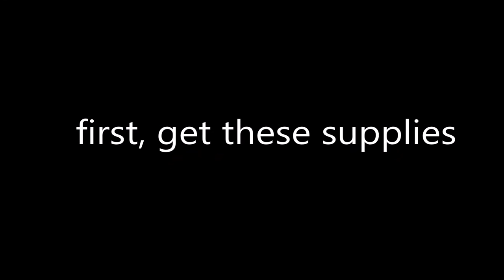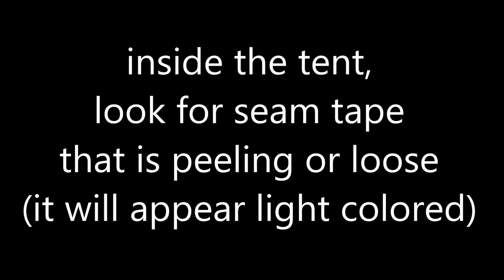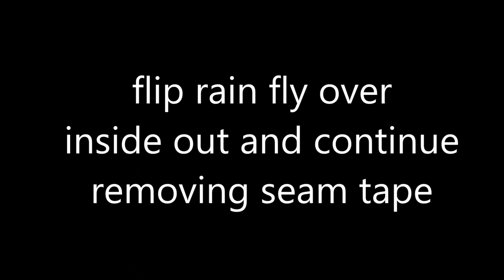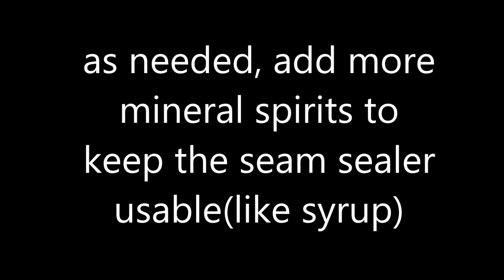DIY Seam Seal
Product links can be found below. Save big money and camp happy in a dry tent by making your own seam sealer with a simple mixture of 100% clear silicone and mineral spirits.  A tube of silicone caulking that  you can use with a caulking gun will be about 10oz.  When you put that into a mixing bowl and add the mineral spirits up to the 20oz mark, you will get a half and half mixture. Of course you can make less with the supplies.  The mixing bowl and brush each were only $1 at Dollar Tree and after purchasing the 100% silicone caulking and the mineral spirits, the total cost was only about $10 for 20oz of solution.  For the average tent, half of this would be plenty.

Add years to the life of your tent and camp happy with a dry tent! Prepare your tent for seam sealing by setting up the tent and cleaning it.  Try shaking out the crumbs and leaves and wiping off any dirt with a damp towel.
Mineral Spirits - one gallon
Mineral Spirits- one quart
100% Silicone
Caulking Gun
Measuring Bowl

Hey, I'm also an artist and starting up a photography website and I'd really appreciate it if you could stop by and check out my work
I've just got into facebook and instagram finally and here are my links. Please friend and follow!!!

Soundtrack:
"Hoedown" by Jason Shaw
"Marathon Man" by Jason Shaw
"Lucky's Tune" by Howie Mitchell